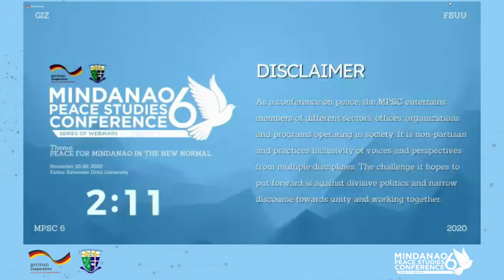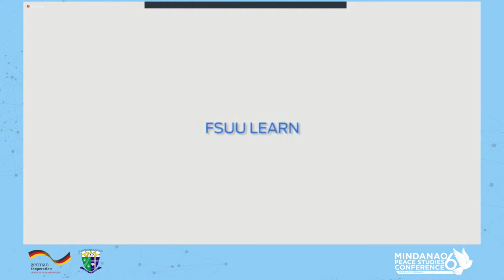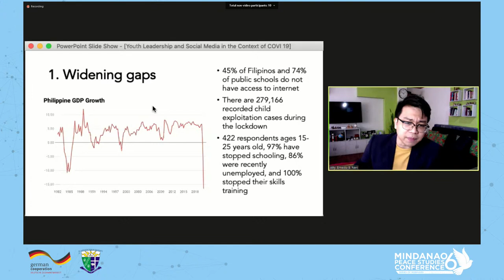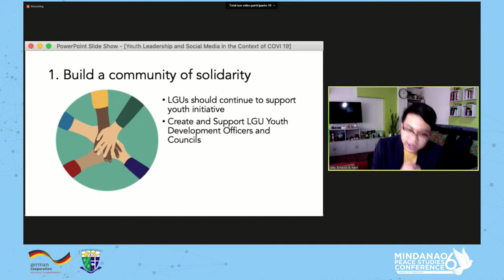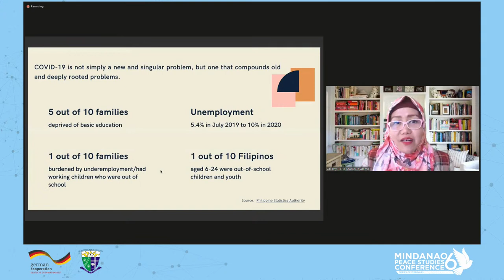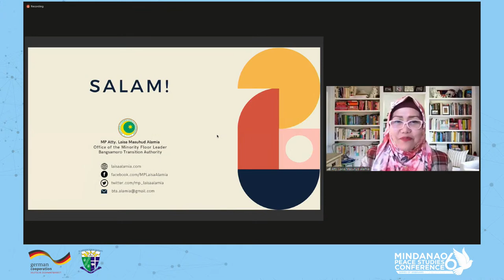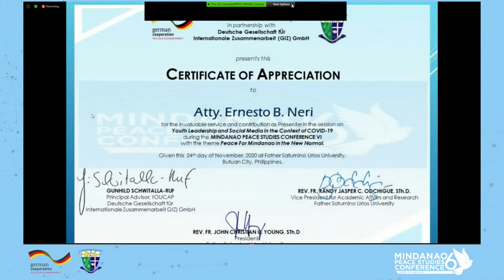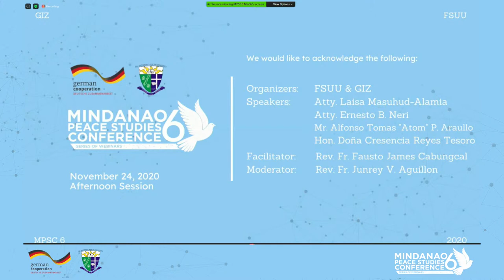Mindanao Peace Studies Conference 6 | Day 2 Session 4